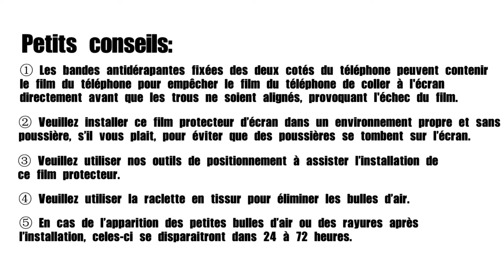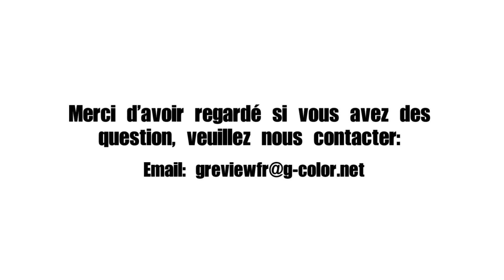Vidéo d'installation de la pâte sèche G-Color 20210731